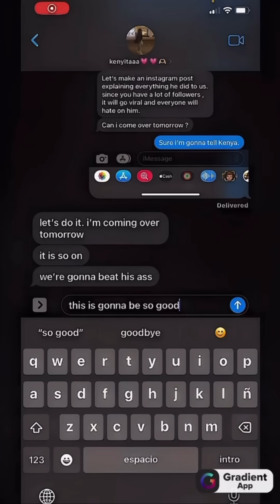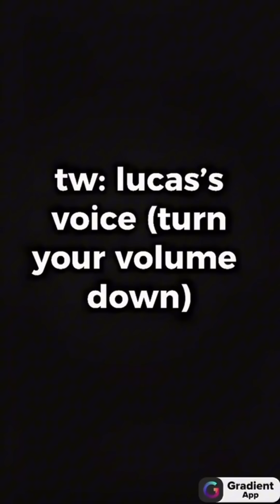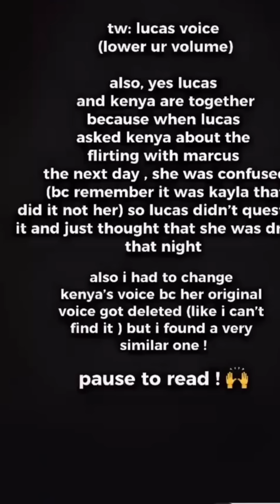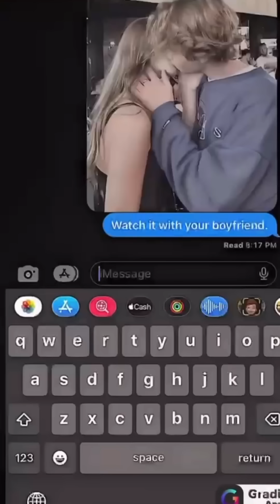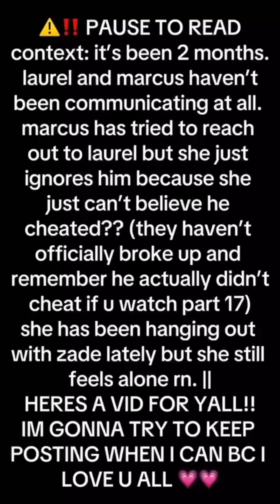Revenge On My Ex 🔪 | A Berry Avenue Story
Editing apps used: CapCut, Gradient, etc.

‼️Credits: .laurelave (On Tiktok)‼️

love you Cocos! xx . 🦢🤍